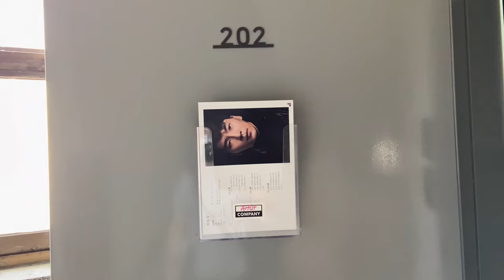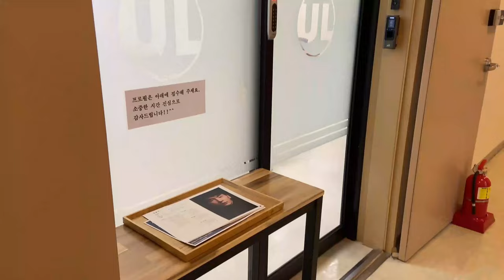프로필 투어 및 에이전시 미팅